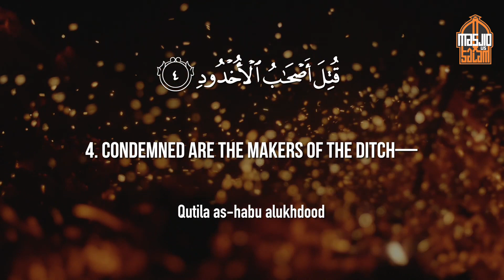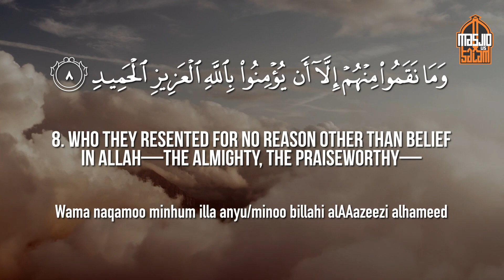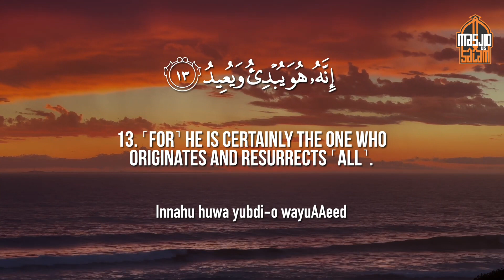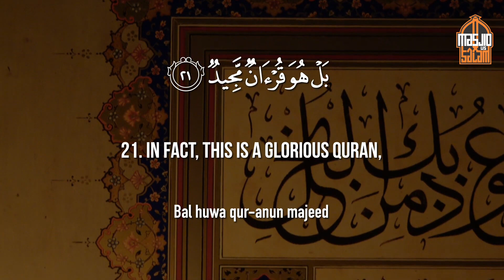Surah Buruj Qari Muhammad Binyamin - Pretoria | Imaam Masjid Us Salaam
Surah Buruj
25 Ramadaan 1445: Fajr Salaah